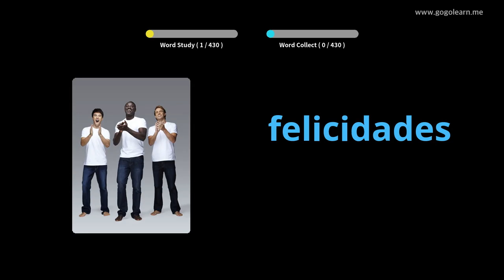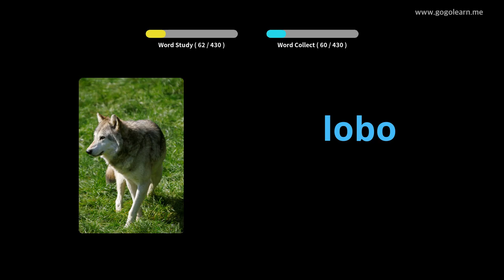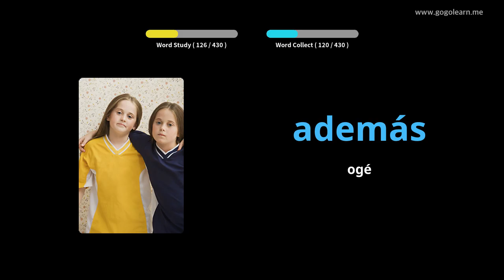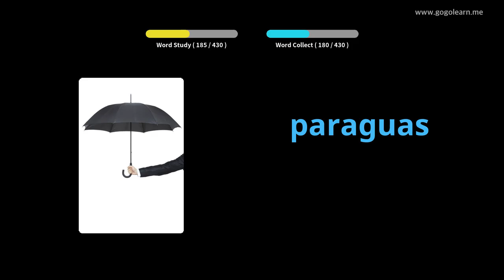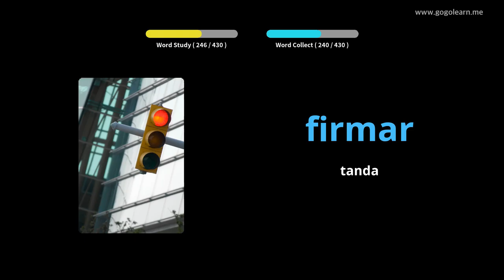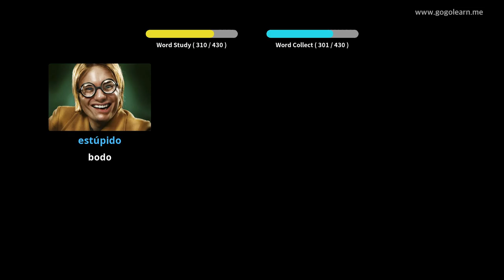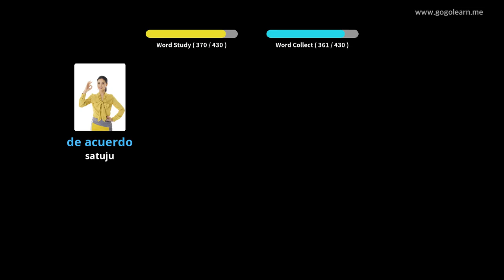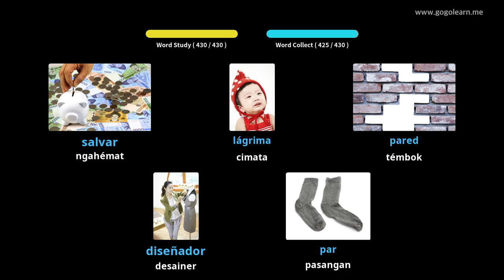Sakola primér kekecapan Spanyol |Golearn